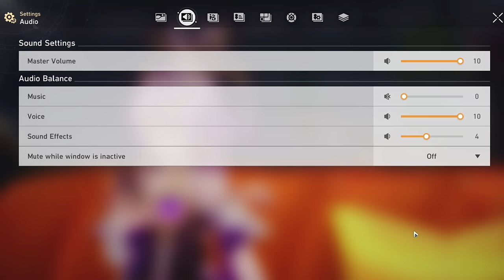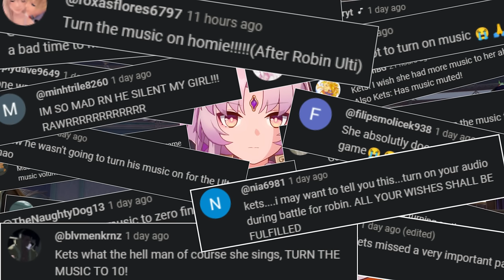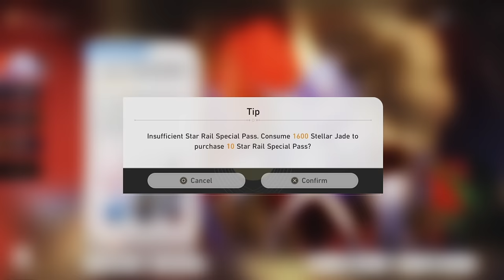Robin is fun... | Honkai Star Rail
This character is perfection...